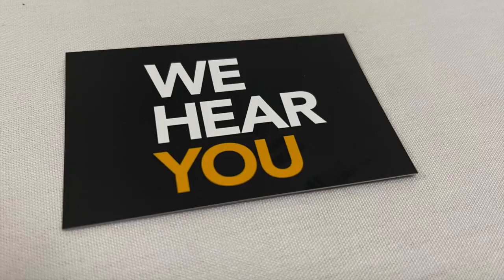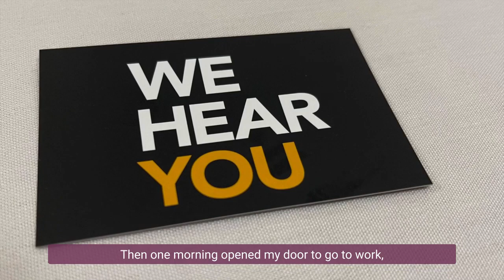Stalking and Domestic Abuse Conference Feb23